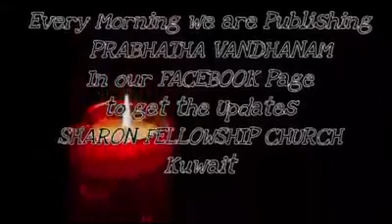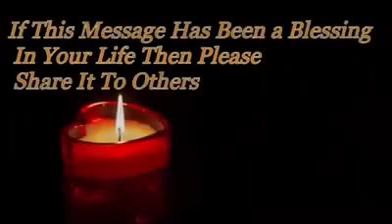Prabhathavandanam Vol-743 short and sharp message by Pr. Aji Thomas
" വാഗ്ദത്തം ലഭിച്ചാലും അത്‌ പ്രാപിയ്ക്കണം എന്നില്ല...